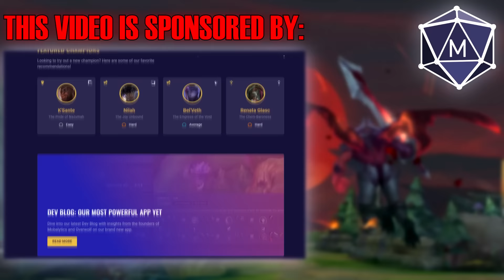PREPARING FOR MY TRIP TO KOREA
TIMESTAMPS
0:00 - 0:41 MOBALYTICS
0:41 - 13:29